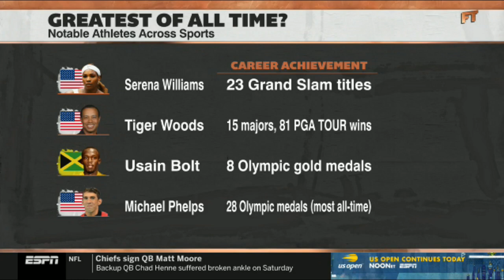ESPN FIRST TAKE | Stephen A. Smith DEBATE: Is Serena Williams the greatest Athlete of All Time?